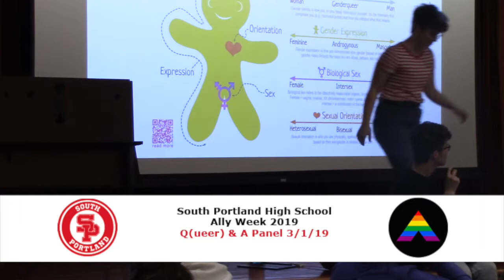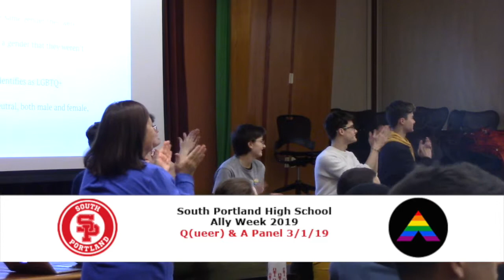SPHS Queer and A Panel 3 1 19